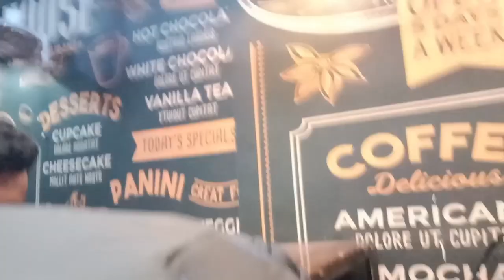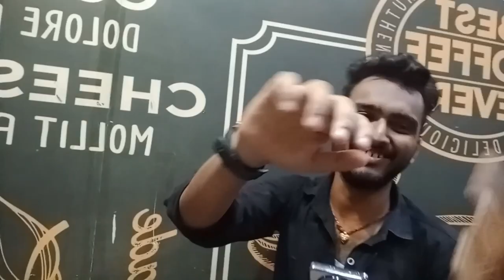Begusarai railway station pe students ki full crowd